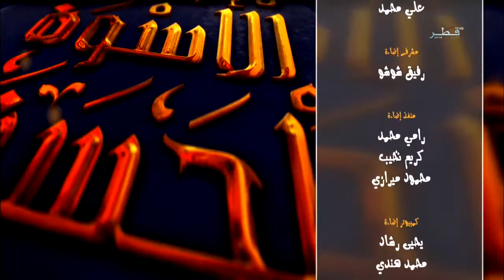الأسوة الحسنة - الحلقة رقم 21 - هدي الرسول في منع البدع و المحدثات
البرنامج الديني - الأسوة الحسنة
مع فضيلة الشيخ د . خالد الشايع .